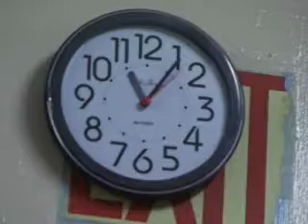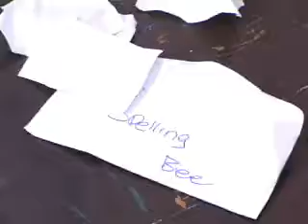Skillet Show - Spelling Bee Stealing - Stealing scene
Two students of the Buddy Bolden School plot to win school spelling bee.